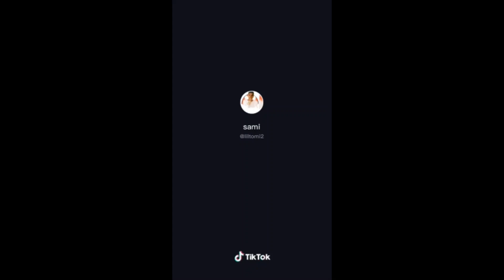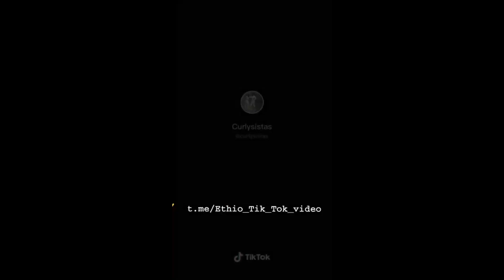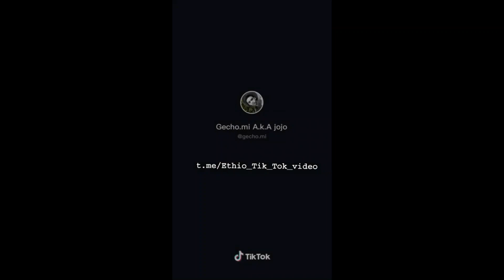tik tok video